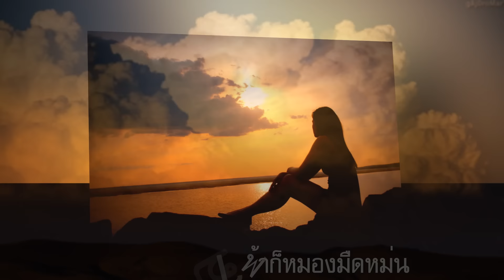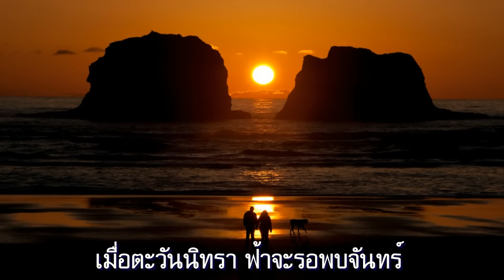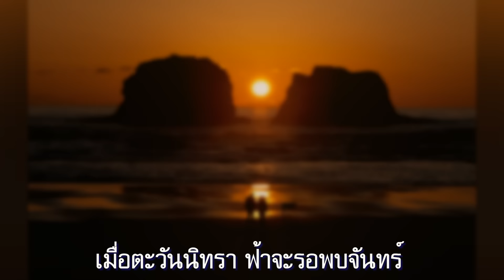ฉันจะฝันถึงเธอ : สุภัทรา อินทรภักดี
เมื่อตะวันลาร้างจางขอบฟ้า เหมือนใจว่าลาลับดับเลือนหาย
แม้ว่าจากลับไปแต่เพียงกาย มิได้หมายจะลาจากพรากนิรันดร์
ความอบอุ่นอยู่ในใจให้อุ่นอก ค่อยหยิกยกมาประโลมเหมือนใจฝัน
จะห่างไกลเหมือนได้อยู่เคียงใกล้กัน ดั่งเช่นจันทร์รอขึ้นฟ้าเมื่อลาตะวัน

เรื่องราวของหญิงสาวที่พบรัก บรรยากาศจึงอบอวลไปด้วยกลิ่นไอของความคิดคำนึง เป็นบทประพันธ์ที่งดงามและลึกซึ้ง กินใจสำหรับใครบางคนที่กำลังมีความรัก .ยามเมื่ออาทิตบ์ลับฟ้า เธอส่งใจไปถึงคนไกล คนที่เธอยังคร่ำครวญถึงรอยยิ้มและดวงตาคู่นั้นของเขา อยากจะบอกเขาว่า. เธอรักเขา และยังคงรอเขาอยู่ในฝัน. เหมือนจันทร์ที่รอให้ตะวันลาฟ้า

ฉันจะฝันถึงเธอ ผลงานการประพันธ์คำร้อง ทำนอง และเรียบเรียงดนตรีโดย ดนู ฮันตระกูล บรรเลงโดยวง"ไหมไทย" เป็นบทบันทึกจากใจของเขาในอัลบั้มชุด 'เมื่อดอกซากุระบาน' และเป็นหนึ่งในเนื้อหาบทเพลงประกอบภาพยนตร์คู่กรรม ฉบับของแกรมมี่ เมื่อปี 2539

กลับมาได้รับความนิยมอีกครั้งเมื่อถูกนำมาเป็นเพลงประกอบละคร สุภาพบุรุษจุฑาเทพ ตอน คุณชายรัชชานนท์ สร้างโดยบริษัท แอคอาร์ต เจเนเรชั่น จำกัด เพื่อฉลองการครบรอบสี่สิบสามปีของช่อง 3 ขับร้องโดย สุภัทรา อินทรภักดี โกราษฎร์

เมื่อตะวันลับลา ฟ้าก็หมองมืดหม่น ทนเงียบเหงาอ้างว้าง
เมื่อเธอลาลับไกล กลับอุ่นไอไม่สร่าง ใจฉันค้างเคียงเธอ
รู้หรือไม่ว่าภายในดวงตาสองนั่น
ฉันได้พบความอบอุ่นใจ
รู้หรือเปล่าว่าข้างในรอยยิ้มของเธอ
ฉันแอบเพ้อละเมอคร่ำครวญ
อิ่มอบอวลไอ
อยากจะบอกสักคำ ฉันได้ถลำหัวใจ ตกอยู่ในความรัก
เมื่อตะวันนิทรา ฟ้าจะรอพบจันทร์ ฉันจะฝันถึงเธอ